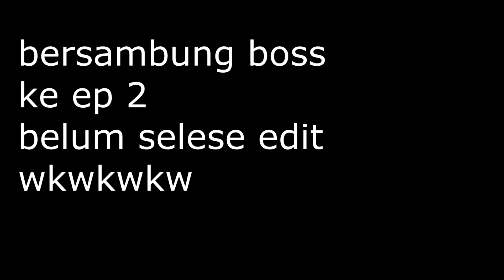Rebuild Suzuki smash alakadarnya ep szs1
kadang memang motor rongsok di pandang sebelah mata tapi dengan rekondisi tentunya barang bisa berguna lagi